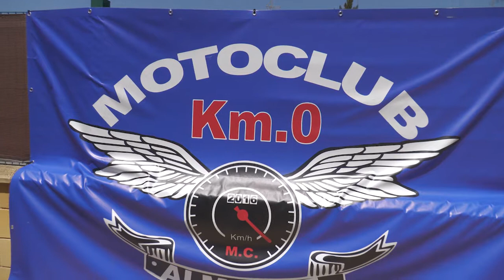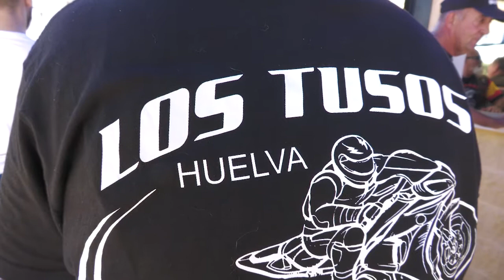Celebración del séptimo aniversario de Motoclub km 0